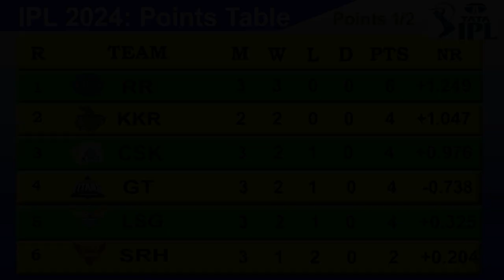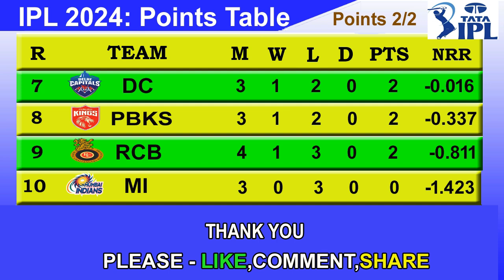IPL 2024 Points Table Today 3 April | Indian Premier League T20 Points Table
IPL 2024 Points Table Today 3 April | After RCB vs LSG, 15th Match | Indian Premier League T20 Points Table.